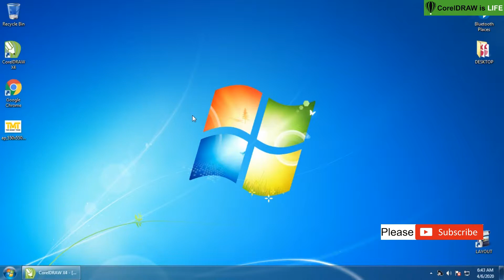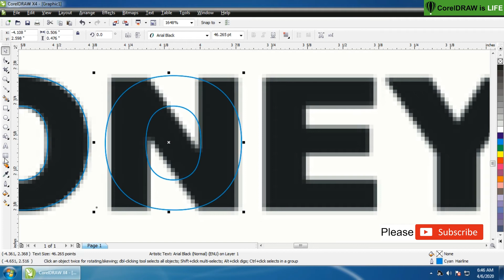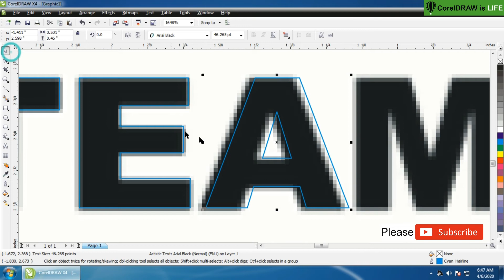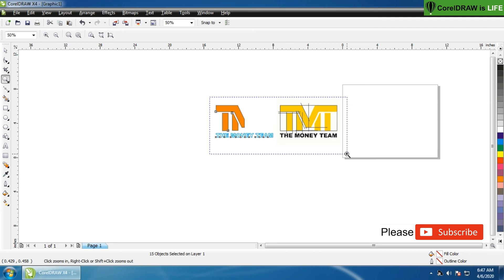Corel Draw Tutorial - The Money Team Logo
"TMT" stands for "The Money Team" and "TBE" stands for "The Best Ever." If Mayweather fights again, it would be fought No. 50 of his career. ... Mayweather earned more than $220 million for his fight against Manny Pacquiao in May, the biggest take for a single fight in boxing history.

MUSIC

Title: Greenery by Silent Partner
Genre and Mood: Cinematic + Happy